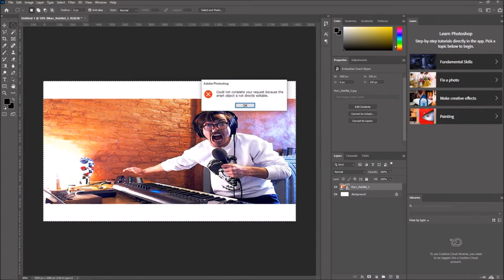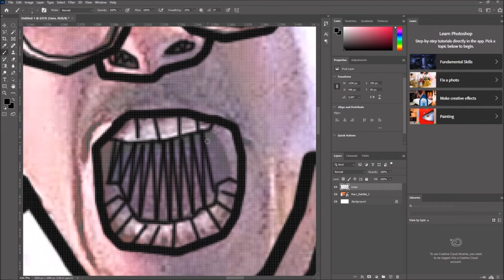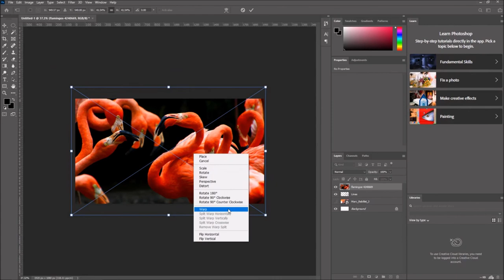Timelapse - Marc Rebillet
Song: Funk Emergency - Marc Rebillet. From the Loop Daddy II EP